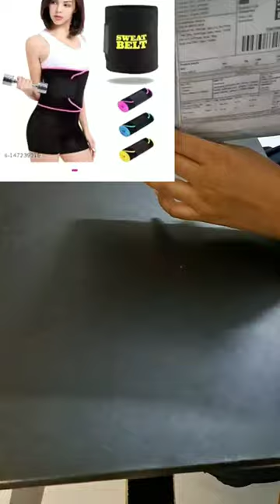Meesho sweat belt under 130